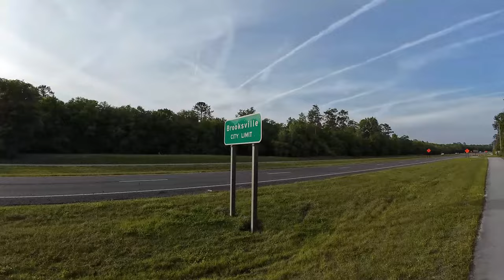Biking Across Florida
In this video... My friends and I go on a bike trip across Florida. The main goal of this trip was to follow the route from the map in the thumbnail. I managed to cover 380 miles over the span of 6 days. Additionally, this trip was dedicated to the awareness of breast cancer.